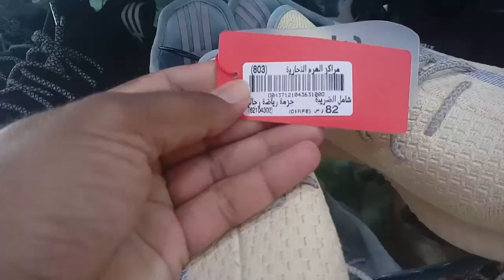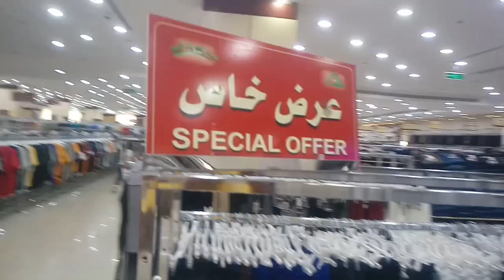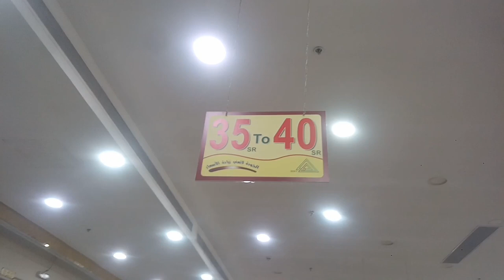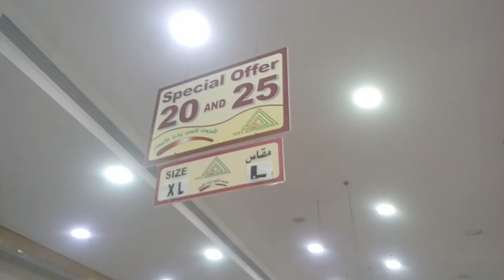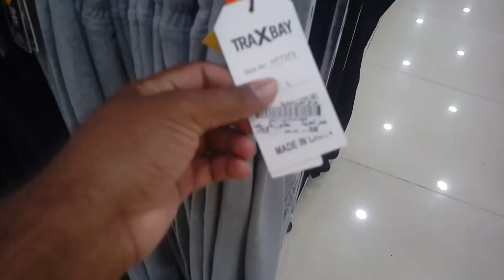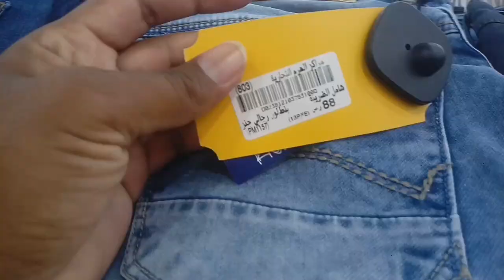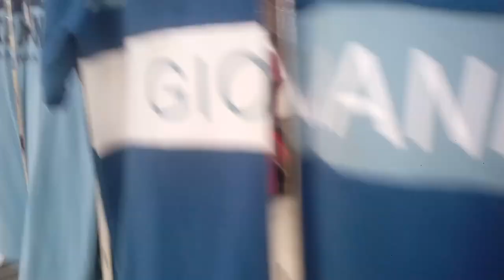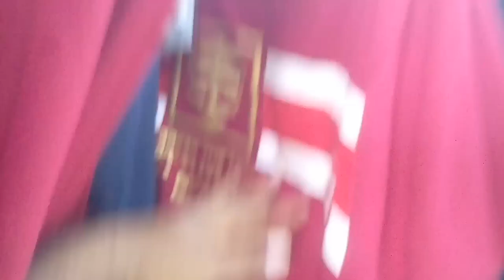Al Haram Palaza Jeddah Live Discount Offer All Barands,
Saudi Arabia Latest Update News today in Urdu and Hindi, Saudi News in Urdu, Today News in Saudi Arabia, Al Haram Palaza Jeddah Live Discount Offer All Barands, Visit Al Haram in Jeddah prince mohd street, Souq Al Haram Jeddah, Best Discount Offer Al Haram Palaza,